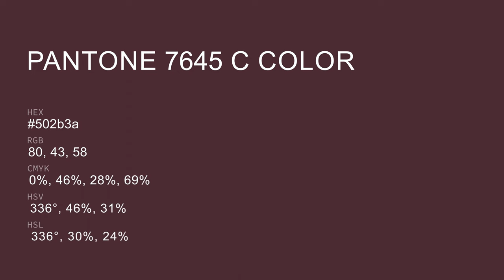color 502b3a hex color - Red color - Cool color 502b3a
What color is ? 502b3a hex color - Red color - Cool color 502b3a

Hex 502b3a Color Code is also known as color.